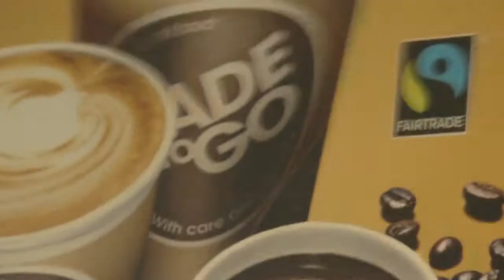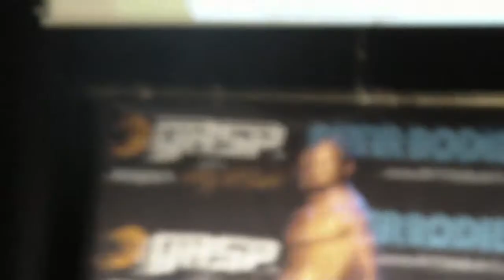Tammerpokalen 2011 - Den första posen (Del 1)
Första delen av två av dokumentärfilmen "Den första posen"

Classic bodybuilding tävling i Sundsvall. Följ förberedelserna inför Tomas första CBB tävling